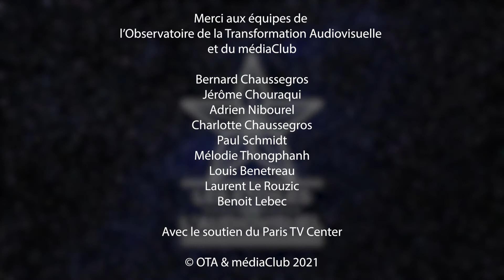Etoiles de l'Audiovisuel 2021 : Introduction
A l’occasion de la remise de prix de la troisième édition des Etoiles de l’Audiovisuel, l’Observatoire de la Transformation Audiovisuelle et le médiaClub ont choisi de mettre en avant les lauréats des 12 catégories au travers de courtes interview-vidéos.

Tous les jours à 18h à partir du lundi 13 septembre, rendez-vous sur les réseaux sociaux de l’OTA et du médiaClub pour découvrir les visages des Etoiles 2021 du back office audiovisuel. Ces entrevues seront l’occasion de revenir sur les réalisations récentes de ces professionnels de l’ombre et d’évoquer leur perspective sur le prix et leur métier.

Pour ouvrir cette remise de prix exceptionnelle, Bernard CHAUSSEGROS, président de l’OTA et Jérôme CHOURAQUI, président du médiaClub se sont réunis dans une vidéo d'introduction.

Organisé par l'Observatoire de la Transformation Audiovisuelle et le médiaClub, les Étoiles de l'Audiovisuel est un événement qui souhaite récompenser les acteurs clés du paysage audiovisuel français au travers d'une remise de prix mettant en avant les professions du "back-office".

En partenariat avec Ecran Total, le groupe Audiens, le médiaClub Green et le Paris TV Center.

© OTA & médiaClub 2021